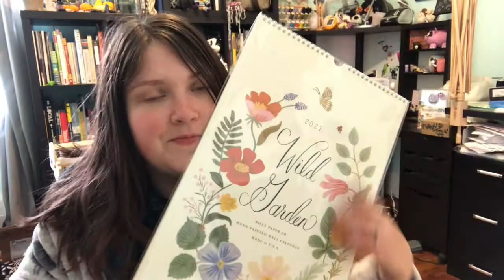Vlogmas 2020: 2 - Chicken Eviction, Rabbit Visit, Rifle Paper Co. Package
Today is the day, the chickens moved out of our bathtub (where they have been living since Oct. 15th) and into their coop outside! Lots of cute animals in this one including Oswald the Angora Rabbit, cats, and Buttercup the dog. Also, I get a package from Rifle Paper Co. Advent Calendars this year: Yawn Coffee, Godiva Chocolate, and Earl Grey Fiber Co. yarn.